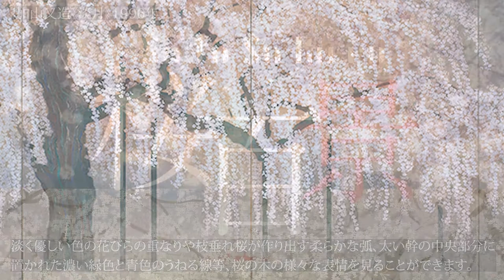Sato Sakura 桜百景展 作品紹介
2021年3月9日（土）ー5月16日（日）まで開催していた「Sato Sakura 桜百景」展紹介動画です。
今回は作品紹介をメインとした内容です。
緊急事態宣言により残念ながら会期途中での閉幕となりましたが、動画で展覧会をお楽しみいただければ幸いです。

郷さくら美術館
東京都目黒区上目黒1-7-13
東急東横線・地下鉄日比谷線 中目黒駅より徒歩5分